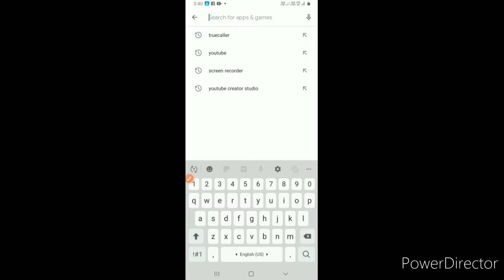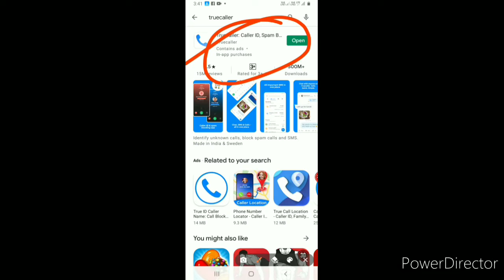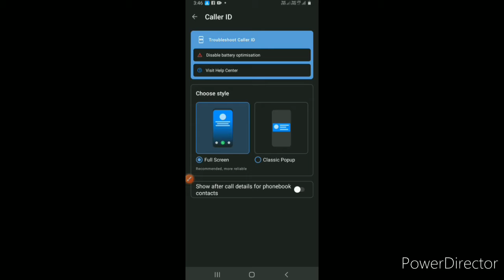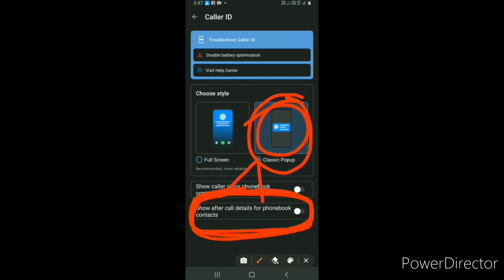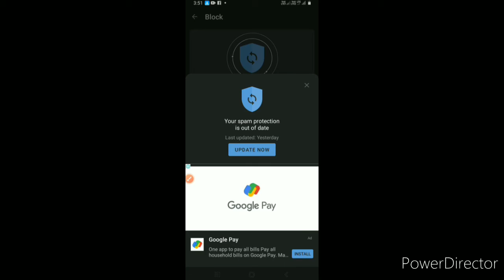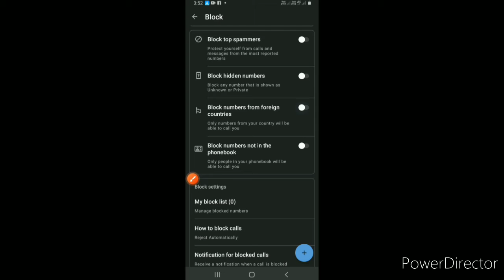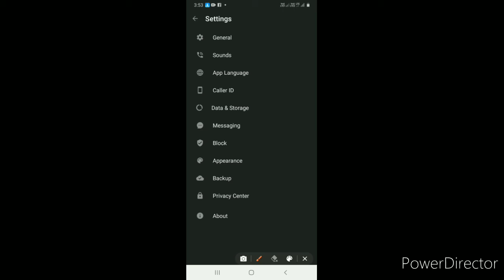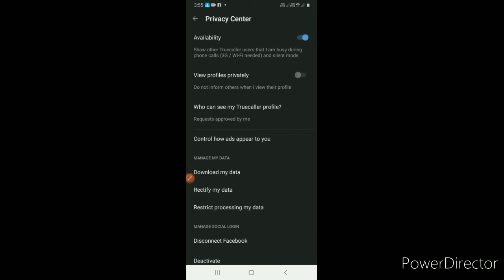How To Use Truecaller || Truecaller কেনেকৈ ব্যৱহাৰ কৰিব ||Manuj Chutia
Truecaller কেনেকৈ ব্যৱহাৰ কৰিব এই  বিষয়ে ভিডিওত কোৱা হৈছে। Truecaller ত থকা settings ৰ options সমূহ কেনেদৰে apply কৰিব video
 তসকলো জানিব পাৰিব।

YouTube channel Manuj Chutia আপোনাক স্বাগতম জনাইছো 🙏

মোৰ video চোৱাৰ বাবে আপোনাক আন্তৰিকতাৰে ধন্যবাদ জ্ঞাপন কৰিছোঁ 🙏

Truecaller app use mobile phone
Truecaller settings
Truecaller work
Truecaller kaise salate hain
Truecaller all tricks
Truecaller me fayde
# Truecaller ke best tricks